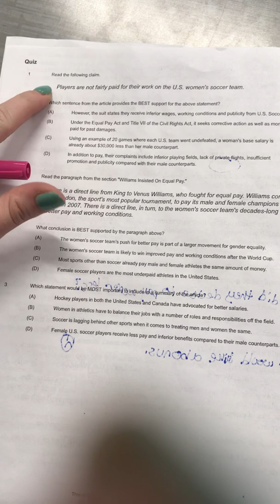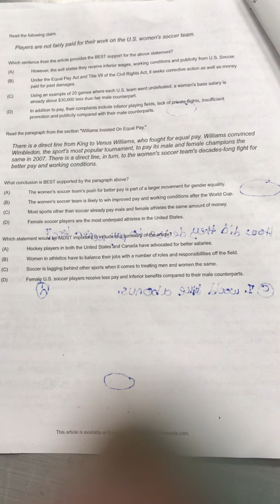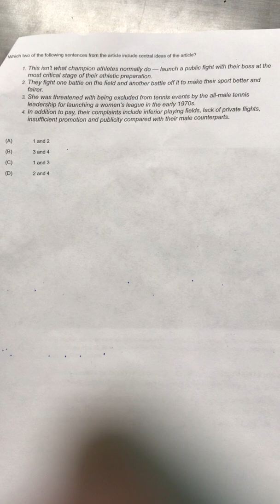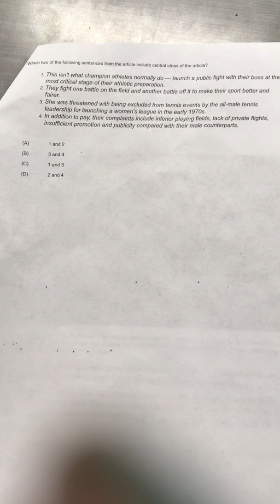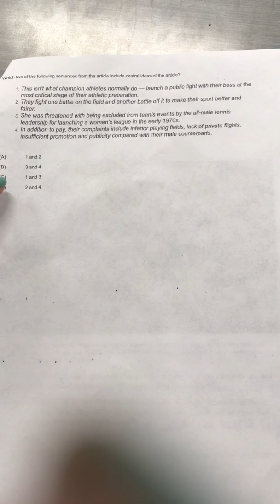US Women’s Soccer Questions